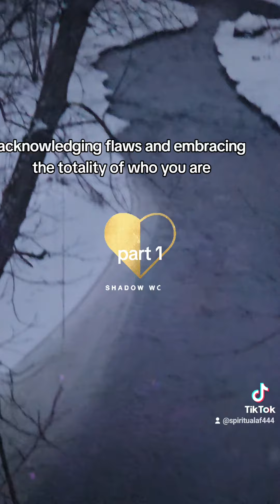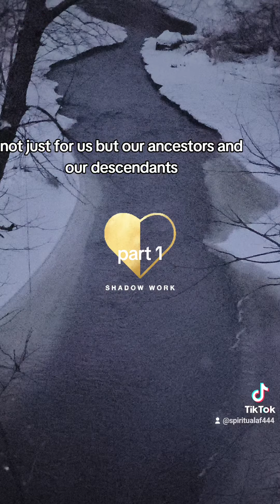shadow work part 1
🌑✨ Exploring Shadow Work & Healing Generational Trauma ✨🌑

Ever heard of Shadow Work? 🤔 It's an introspective journey diving into the unconscious, confronting hidden aspects of ourselves. 🕵️‍♂️ But wait, there's more! Shadow Work becomes even more powerful when intertwined with healing generational trauma. 🌱✨

**What's Shadow Work?**
Imagine it as a deep dive into your psyche, exploring the parts of you tucked away in the shadows. 🌑 It's about facing fears, acknowledging flaws, and embracing the totality of who you are. 💪🔍

**Why Generational Trauma Matters**
Generational trauma is like an ancestral echo, affecting us more than we realize. By addressing and healing this trauma, we break the cycle, not just for ourselves but for generations to come. 🔄💖

**The Vital Link: Healing Generational Trauma through Shadow Work**
When we shine a light on our shadows, we often uncover patterns passed down through generations. 🌌✨ Shadow Work becomes a vessel for transformative healing, not just for us but for our ancestors and descendants.

1. **Self-Reflection:** Take time to ponder your family history. Identify patterns or wounds that may have trickled down.
2. **Mindfulness Practices:** Meditation, journaling, or therapy can be powerful tools in navigating the depths of your psyche.
3. **Compassion:** Approach yourself with kindness. Healing is a journey, not a race.

**Why It's Worth It**
Breaking the chains of generational trauma liberates not only us but future generations. 🌈✨ It's a profound act of self-love and a gift to our legacy. Let's embrace the shadows, heal the wounds, and pave the way for a brighter, lighter future together. 💖🌟